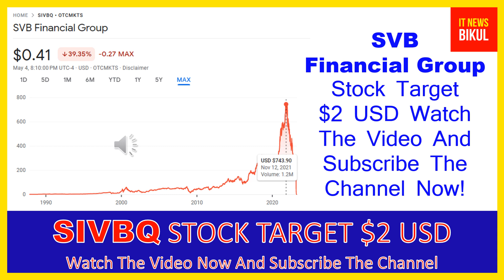SIVBQ Stock- SVB Financial Group Stock Breaking News Today | SIVBQ Stock Price Prediction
SIVBQ Stock- SVB Financial Group Stock Breaking News Today | SIVBQ Stock Price Prediction | SIVBQ Stock Price Target